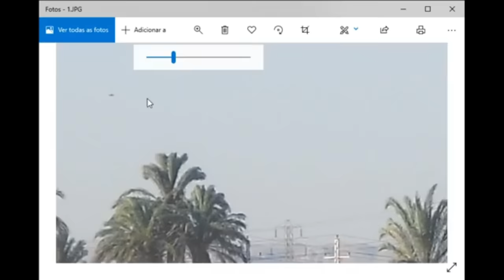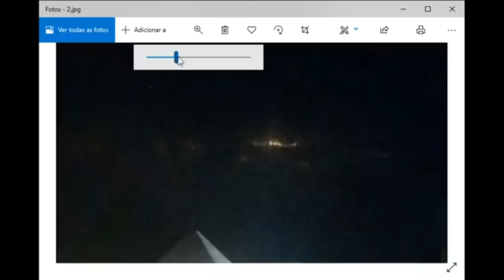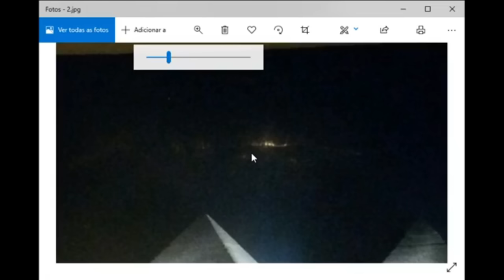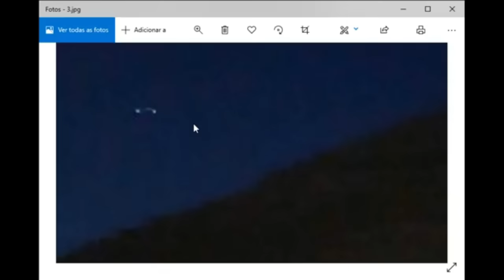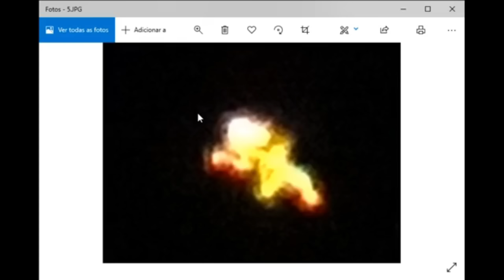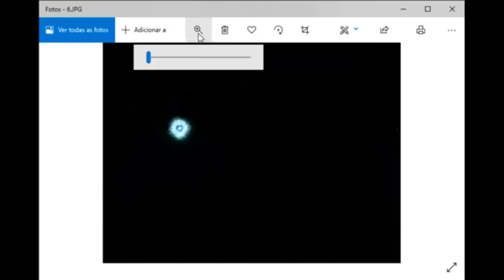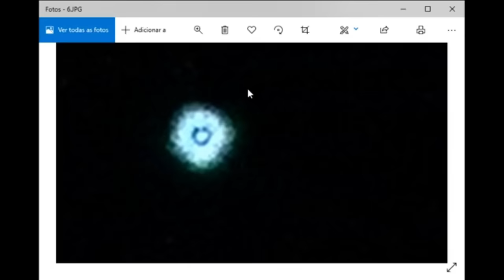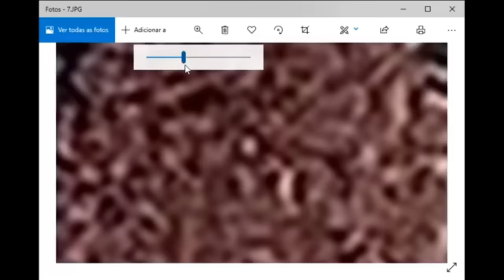PALESTRA: OS MISTÉRIOS DO UNIVERSO - PARTE 2/3 - CRISTINA CAIRO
Palestra realizada no Faceboook com perguntas dos participantes no dia 30/07/2020
Continuação sobre os temas abordados na palestra... Os Mistérios do Universo Parte.1

Todas as palestras da Cristina Cairo sobre ''Os mistérios do universo'', tem conteúdos diferentes mesmo tendo o mesmo tema devido as perguntas e energias dos participantes.

Realização:
Escola Brasileira de Linguagem do Corpo e Psicanálise Cristina Cairo